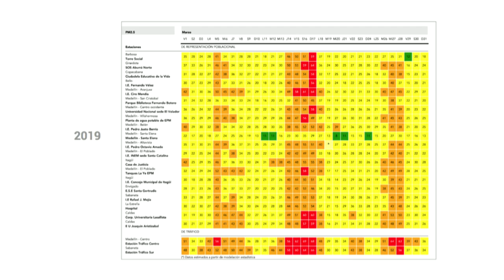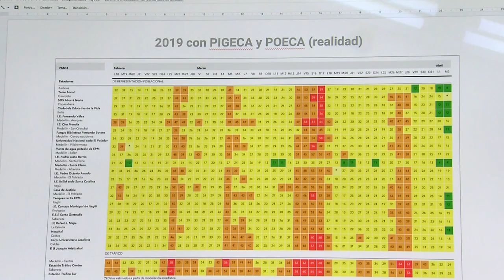Análisis estado prevención [NOTA - Diálogos Metropolitanos - 2019-04-10]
Nota realizada para el programa Diálogos Metropolitanos. El ingeniero del Siata, Santiago Jaramillo, analiza el estado de prevención por calidad del aire.